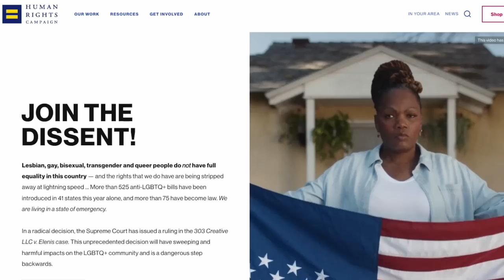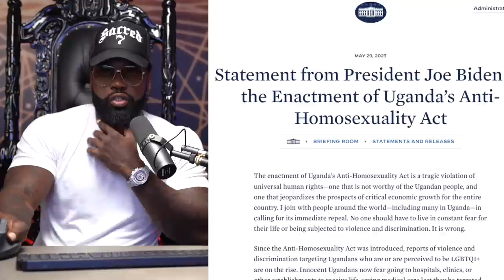Social Credit Scores | CEI | George Soros